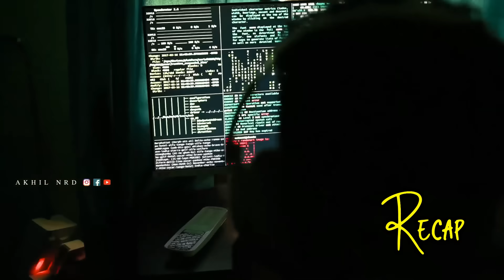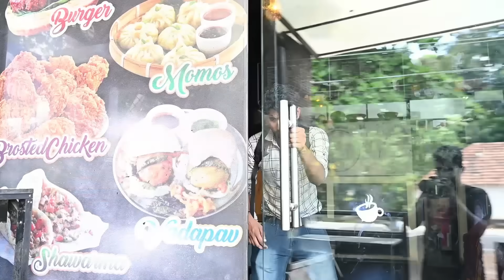EMMOOSE CAFE (PART-2)